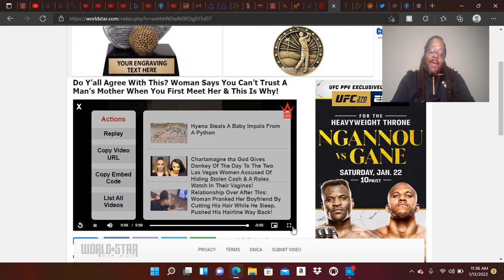RED PILL REVIEW: WHEN IT COMES FROM A WOMAN IT HIT DIFFERENT.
Do Y’all Agree With This? Woman Says You Can’t Trust A Man’s Mother When You First Meet Her & This Is Why